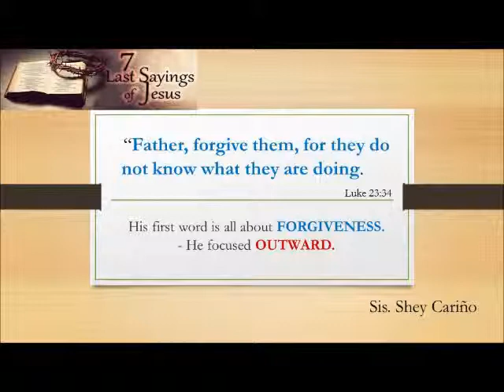1ST LAST WORD OF JESUS CHRIST ON THE CROSS- 18.4.2014